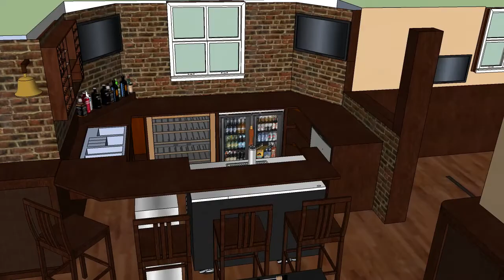Basement Sketch 6 3 14